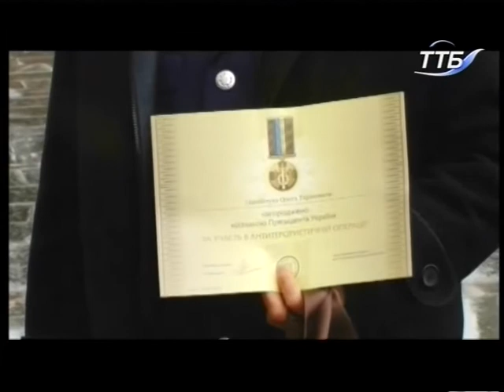Тема дня - Воїни доброї волі